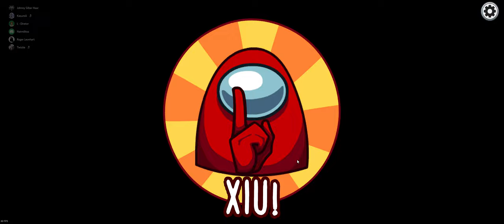🔵 Among Us deixa a gente nervoso... muito nervoso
"Salut Saboteurs"...

Vamos tentar mais uma, sim... Mais uma partida de Among Us.
Segura a treta!!!

00:00 - partida 1
07:31 - partida 2
13:13 - partida 3

SPECS